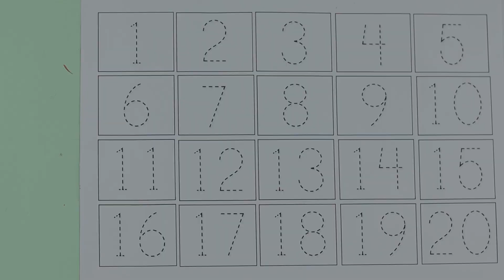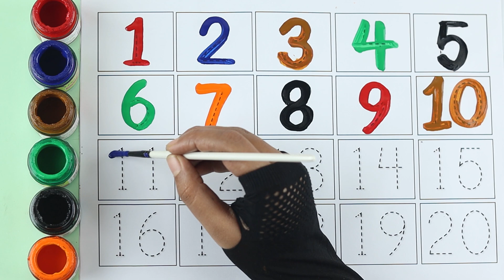123 Numbers | 1234 Number Names | 1 To 10 Numbers Song | 12345 learning for kids | Counting Numbers